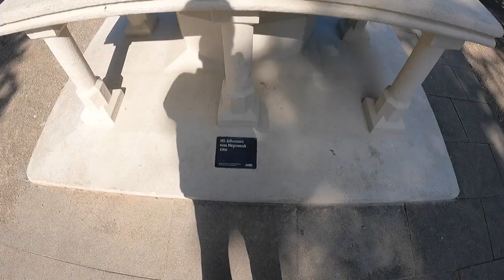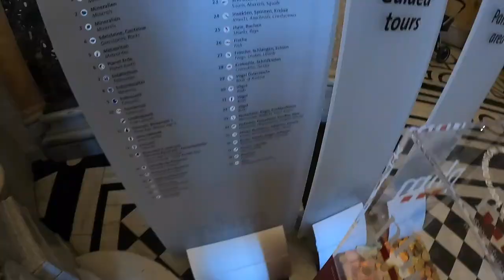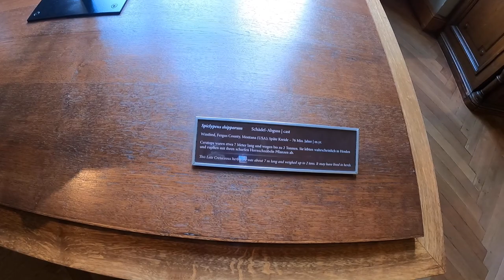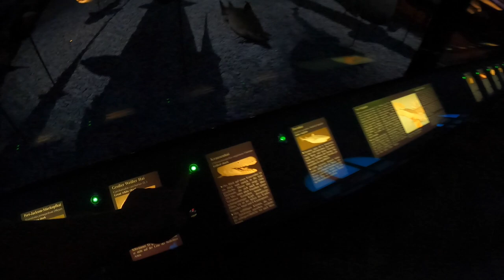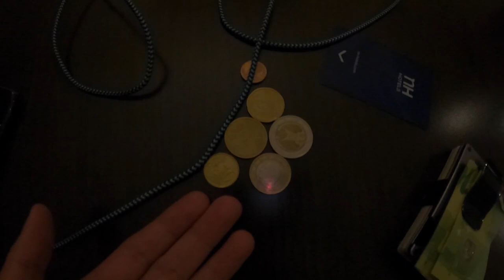ICH TESTE DAS BESTE SCHNITZEL IN WIEN?! VLOG 02.09.2021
euda ich teste das angeblich beste Schnitzel in Wien
und OMG es war auf jeden Fall das beste Schnitzel, dass ich bisher in meinem Leben hatte